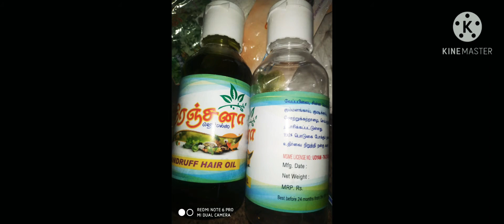பேண், பொடுகு, தலைமுடி, உதிர்வூ அனைத்திற்க்கும் நிரந்தர தீர்வு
பேண்,பொடுகு, தலை அரிப்பு, முடி உதிர் வூ அனைத்திற்கும் நிரந்தர தீர்வு தந்து தலை முடி அடர்த்தியாக நீண்டு வளர செய்கிறது, 100%இயற்கை மட்டுமே